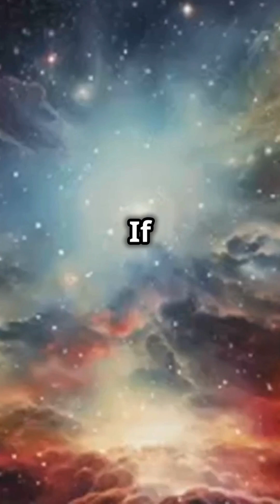"Gaia: Is Earth a Living Organism?" | space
The Gaia hypothesis proposes that Earth's functions as a single, self-regulating organism, where all living and nonliving components interact to maintain conditions suitable for life. Introduced by scientist James Lovelock in the 1970s, this idea challenges traditional views of evolution and ecology. It suggests that the planet's complex systems work together harmoniously, much like a living being. As we explore this fascinating concept, we ponder: could Earth itself be alive?